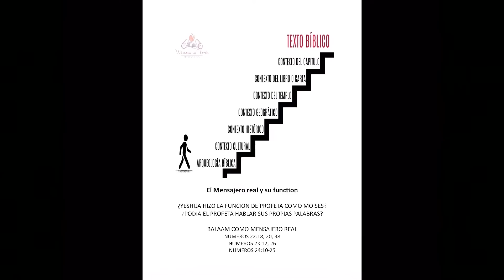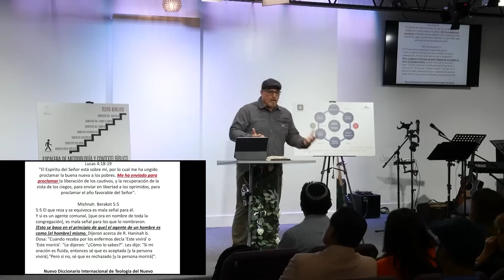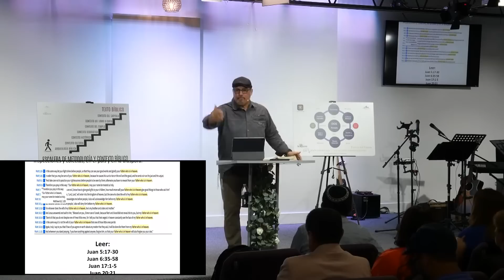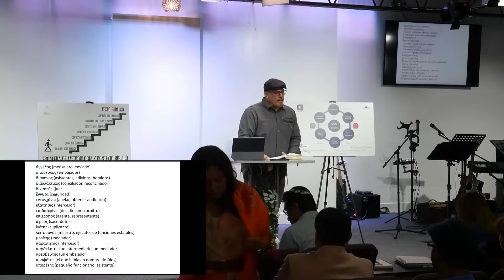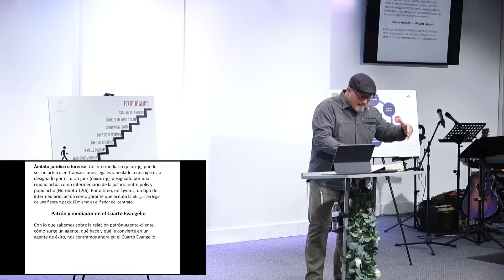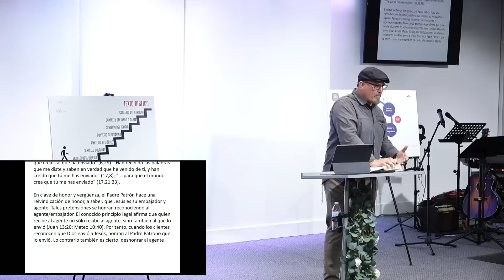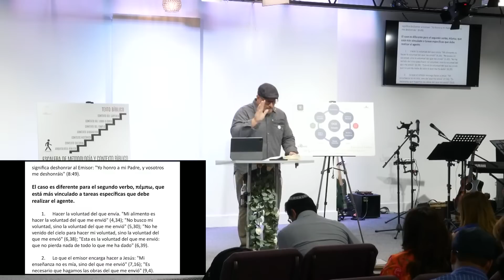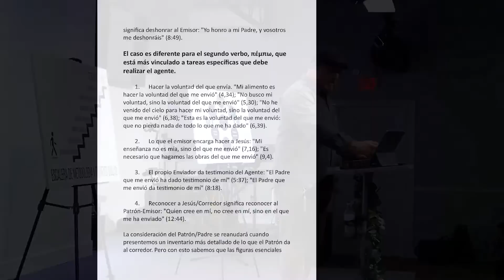Yeshua en el Rol del Mensajero del Eterno - Rico Cortes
Yeshua en el Rol del Mensajero del Eterno, en este estudio Rico habla sobre el rol de Yeshua para así traer mejor claridad a la jerarquía del Reino del Eterno, y como la Biblia claramente define el rol de Yeshua.